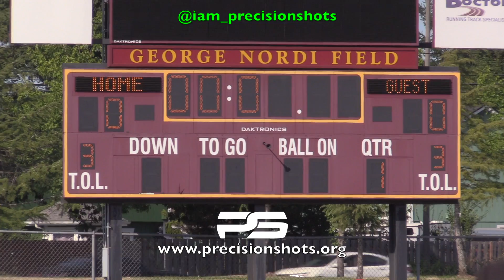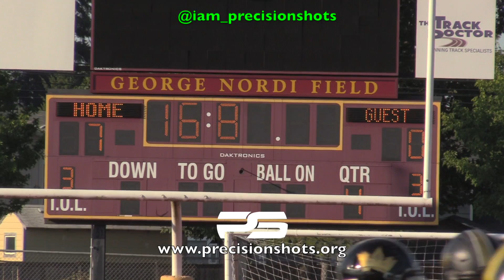🔥😳💰Hawaii Metro Tigers 11U vs Heir Football | Full Game | 2022